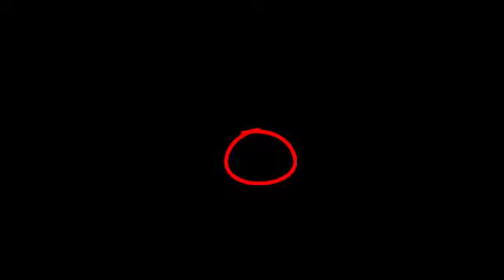La Noria - No Metas la Pata(Preview)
Álbum: No estamos muertos, andamos de parranda.

Producción: Y - H Records.